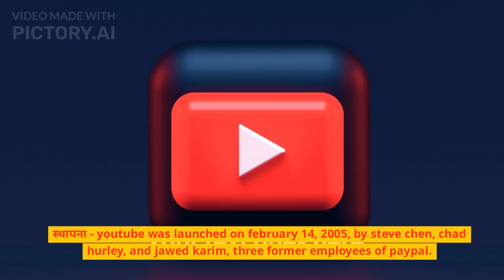You tube History